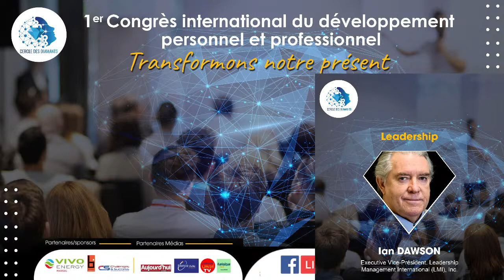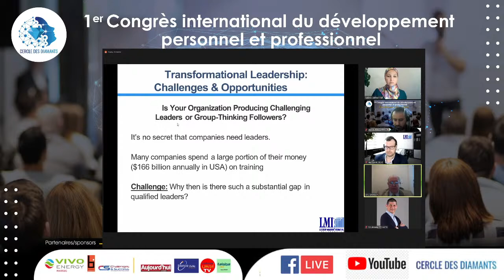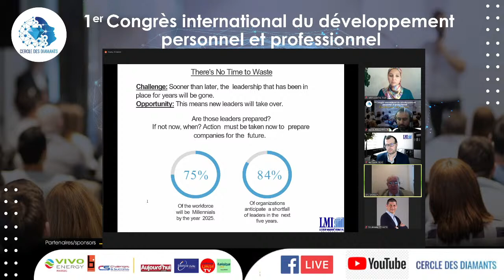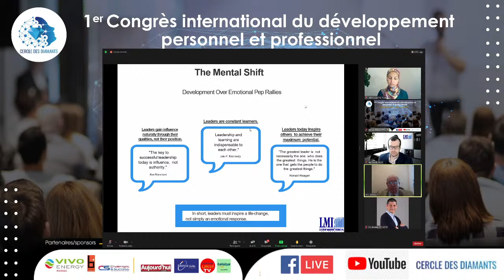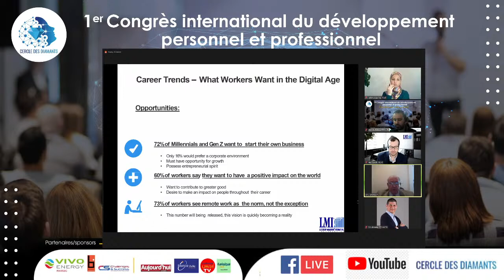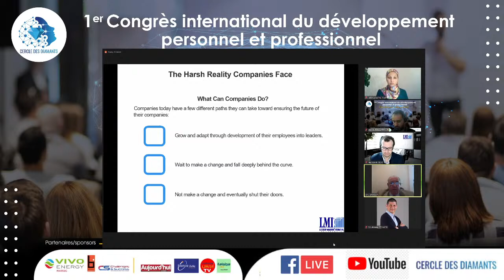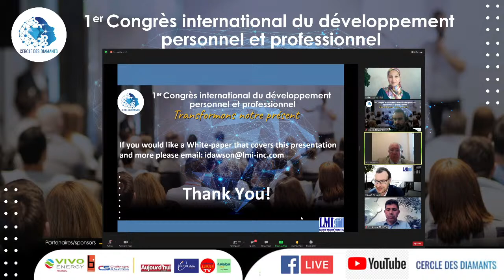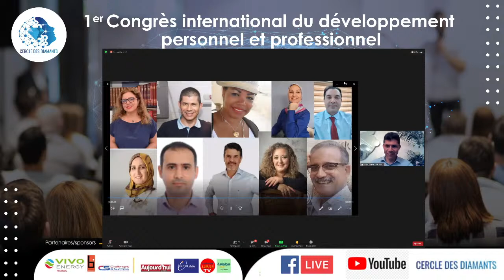Cercles des diamants : Transformational Leadership Development : Challenges and opportunities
Cercles des diamants : 1er congres international
Devellopement du leadership Transformationel : Challenges et oportunites